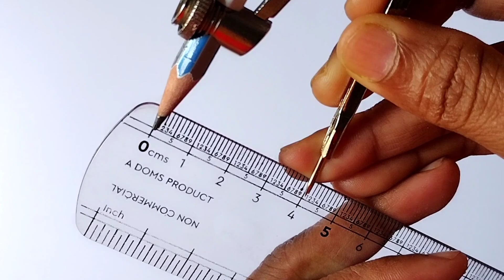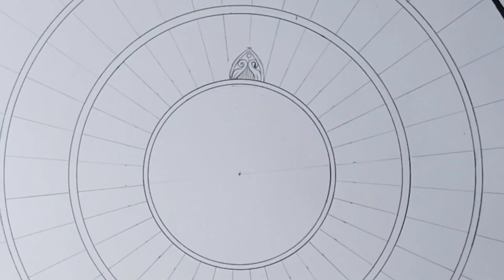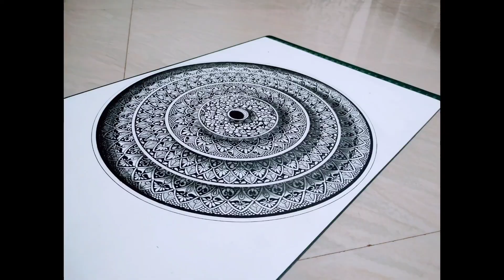3D Mandala design pattern.Mandala Art#77/1000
Search:-
Snehlata Art Gallery in Google for buying Mandala Art

My other crochet and paper craft youtube channel